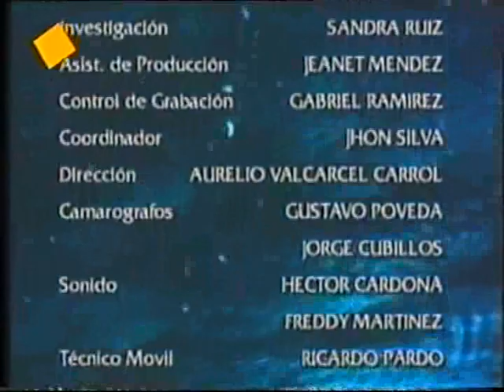Las aguas mansas - Cap 014